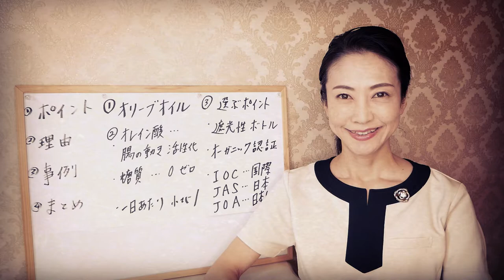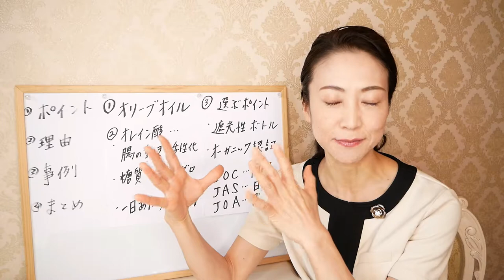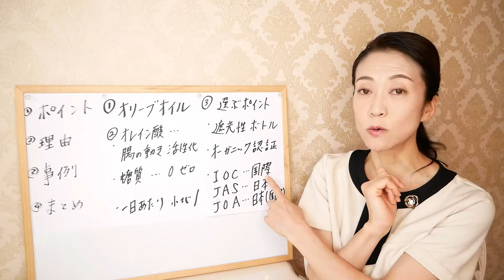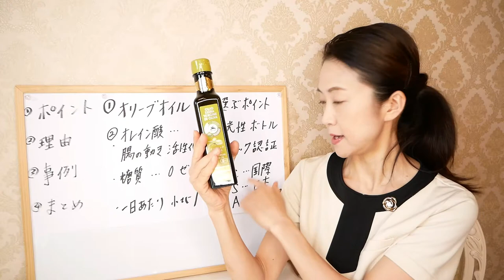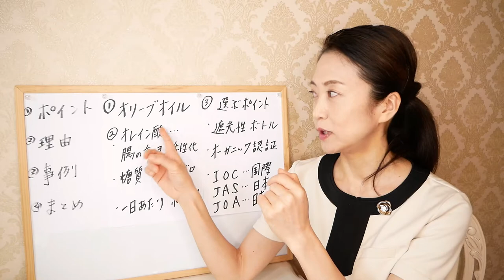ダイエット中でも大丈夫！健康的に痩せる、太らないオススメの油とは？正しい選び方もご紹介します【美腸活】